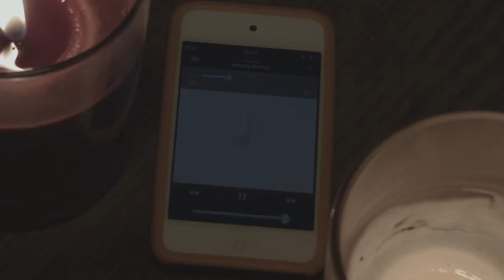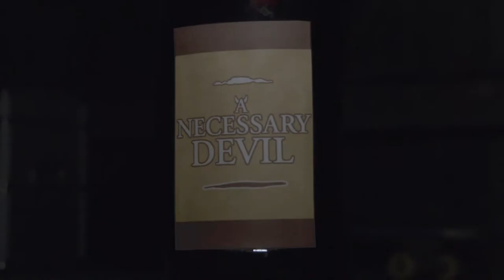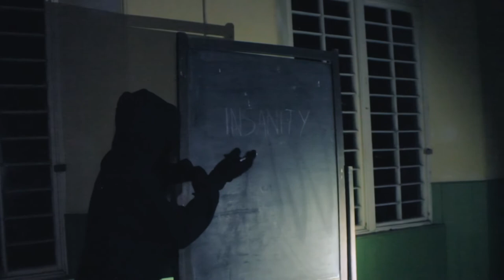outsidr ARTISTe - Contractions (Music Video)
YOU REALLY DID THIS

To view lyrics, turn on the captions/subtitles in the video player.

Full mixtape here: shorturl.at/tDGKP